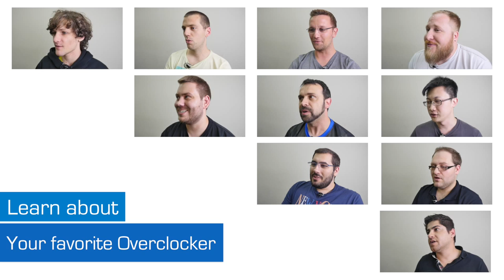Achill3us interview - Overclocker in Focus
Continuing our in depth series of overclocker interviews, today we bring you the thoughts and musings of one of East Europe’s most recognised players. Allow us to introduce you to Achill3uS, a Hungarian overclocker with plenty of thought provoking ideas to share.